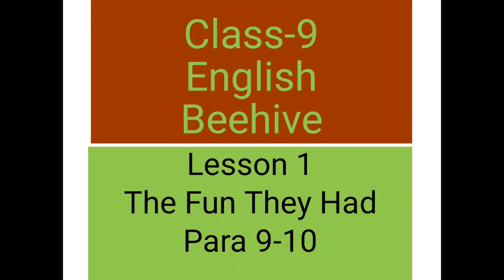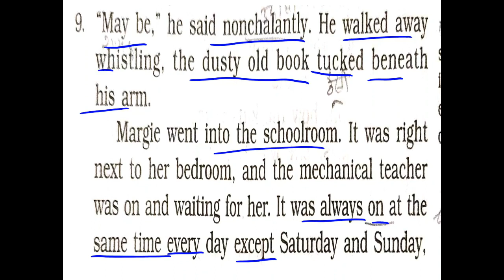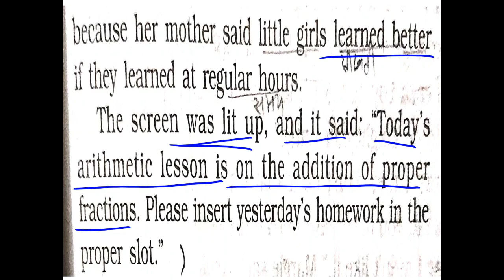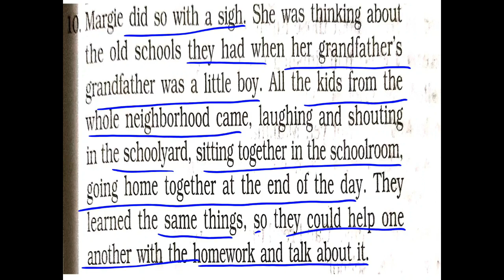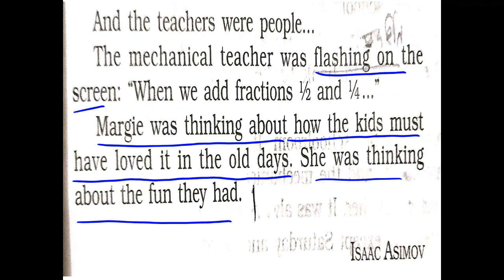Class 9 English Beehive Lesson 1 The Fun They Had para 9-10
Class 9 English Beehive Lesson 1 The Fun They Had para 9-10 का ऑनलाइन अध्ययन